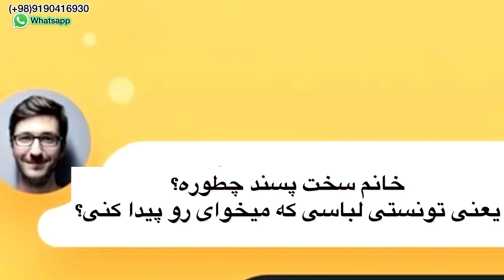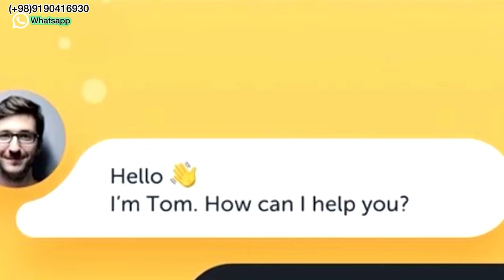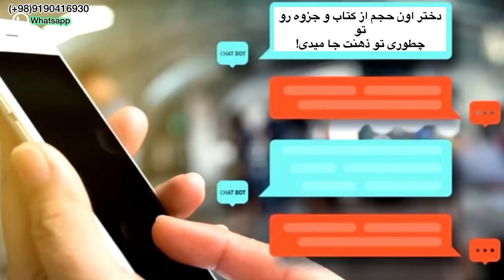چطور با دختر قرار بذاریم|هماهنگی دیت|آموزش جذب زنان|دوره جذب زنان|روش آشنایی با دختر